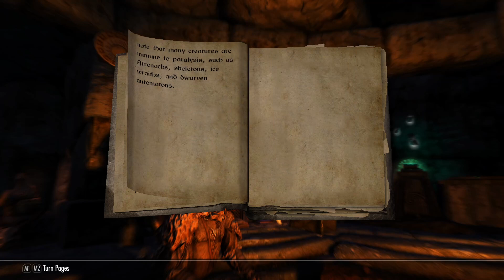Catalogue of Weapon Enchantments | Reading Skyrim 9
Reading all books in Skyrim.